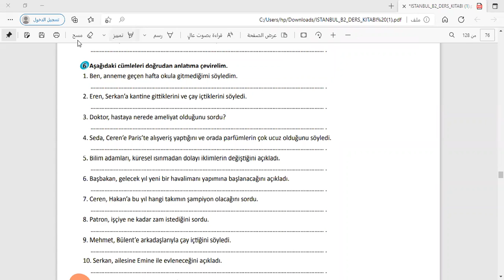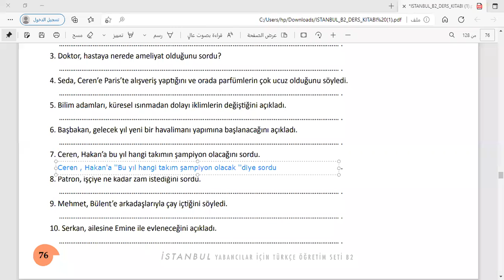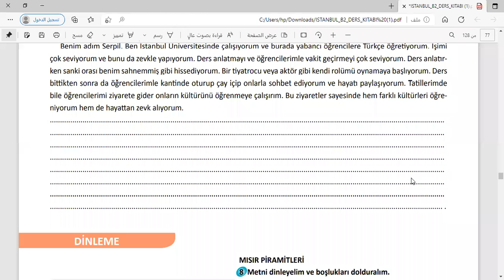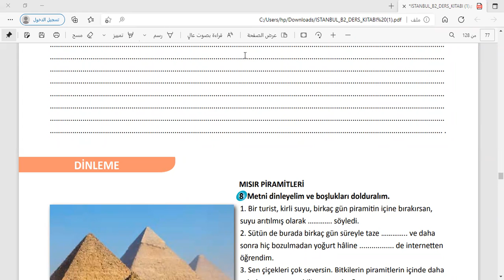tömer 9. video B2